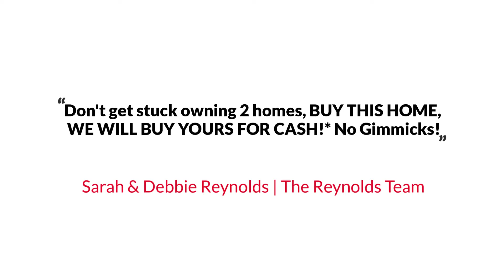3605 Ferndown Way, Upper Marlboro, MD 20774 The Reynolds Team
The Reynolds Team Presents, Exclusive Home for Sale! 3605 Ferndown Way, Upper Marlboro, MD 20774.

Stunning Colonial Style Home in the High-end Beech Tree Community. This home boasts a family room with soaring 20 feet ceiling and cozy gas fireplace, elegant formal dining room, gourmet kitchen with granite, large island, tiled backsplash, stainless steel appliances, breakfast room filled with windows allowing lot of natural light, Grand Master Suite with tray ceiling, separate sitting area with cathedral ceiling and walk out to private balcony. Spa-like Master bathroom with His and Hers vanities and sinks, deep soaking tub, separate shower, water closet and 2 huge Walk-in closets. Bedrooms 2 and 3 share Jack and Jill full bathroom with double sinks. Bedroom 4 has its own Full ensuite bathroom. Main level 5th bedroom currently being used as an office. Amazing lower level! Huge Full Bar with granite and dishwasher, Game room with beautiful pool table that will convey, media room, full bathroom and plenty of storage space. Over 6,000 square feet of total living space! Fantastic backyard for outdoor entertaining with a large deck and impressive underneath patio area waterproofed with 2 ceiling fans backing to mature trees. Golf course within the neighborhood and too many community amenities to list. Conveniently located near great shopping, restaurants and a short commute to the beltway, DC and NOVA.

YOUR HOME SOLD GUARANTEED, OR WE WILL BUY IT*. No Gimmicks! That's right, if you list your home through us and it does not sell, we will buy it ourselves. To see more about our Guaranteed Sale Program, or call The Reynolds Team direct at or for a FREE Recorded Message: 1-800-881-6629 ID #9198. *Seller and The Reynolds Team simply must agree upon price and time of possession.